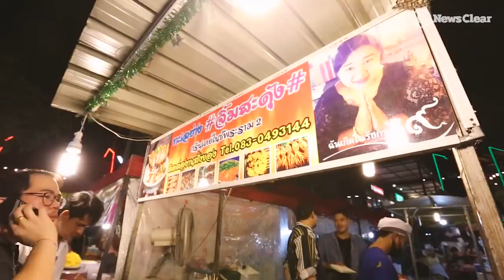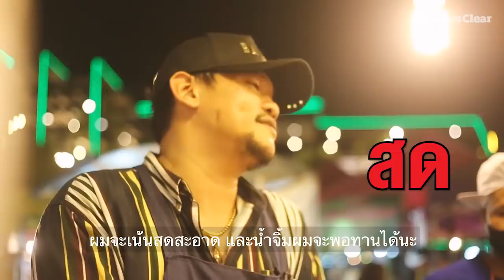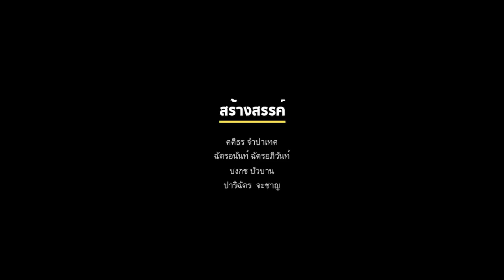จากเด็กสลัมสู่พ่อค้าหมึกย่าง รายได้6หลัก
หมึกย่างหนึ่งในสตรีทฟู้ดคู่เมืองไทย แต่ไม่ใช่ทุกคนที่ขายแล้วจะประสบความสำเร็จ
ทะเลย่างจิ้มสะดุ้ง ร้านหมึกย่างที่แสนธรรมดา มีดีที่ตรงไหน? ถึงสามารถสร้างรายได้กว่า 6 หลักต่อเดือน
พิกัด ตลาดกรีนเดย์ไนท์ พระราม 2